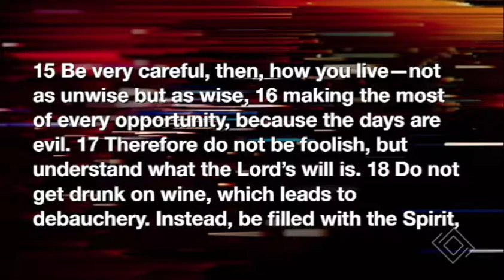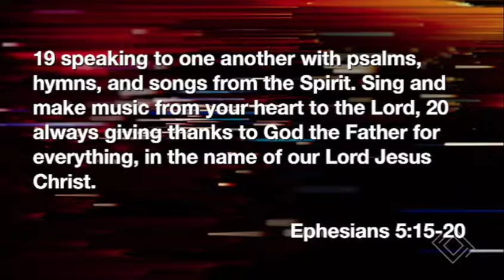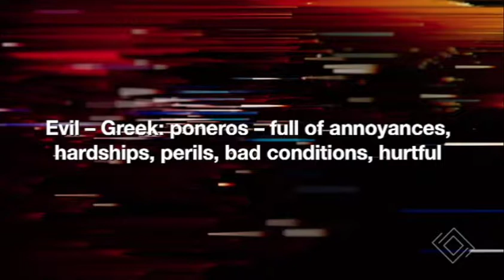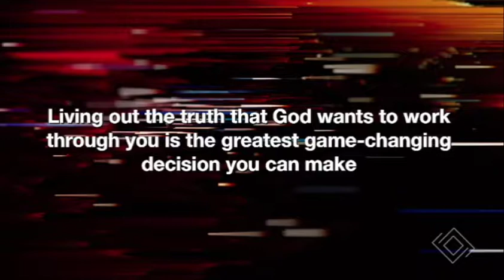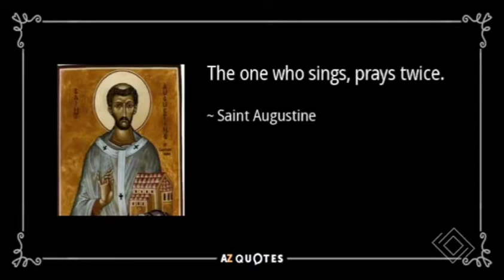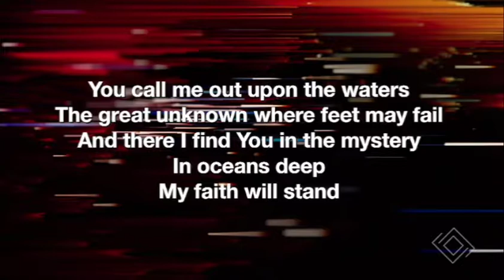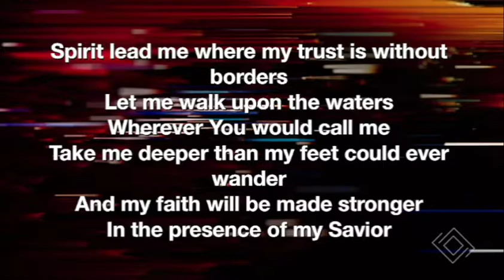August 11, 2019: Music To My Ears- Oceans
Join Rev. Chad McSwain as he continues the Table of Grace sermon series, “Music To My Ears.”